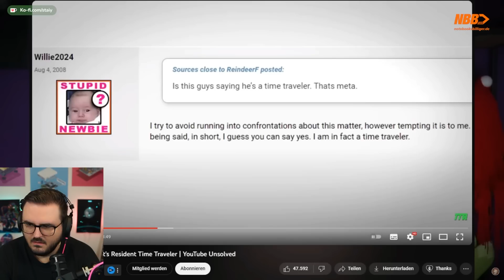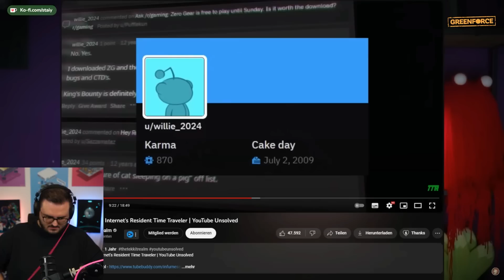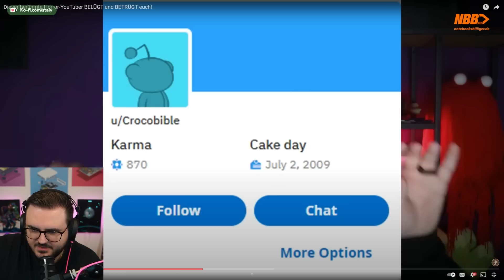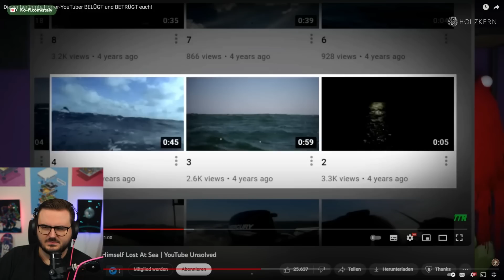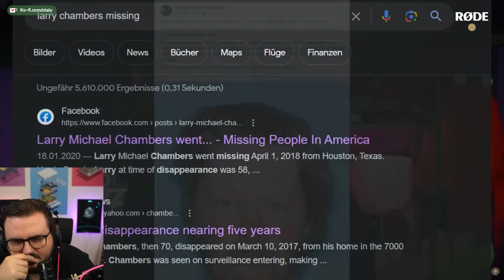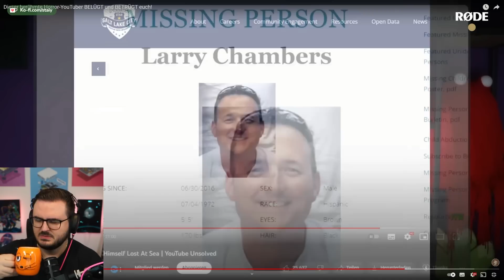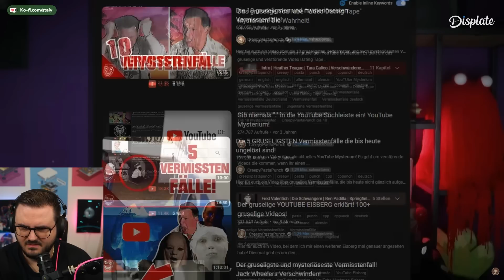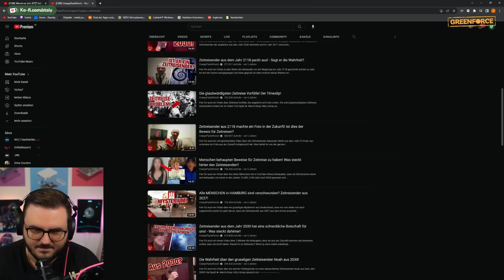Das unnötigste und lustigste Exposed-Video jemals